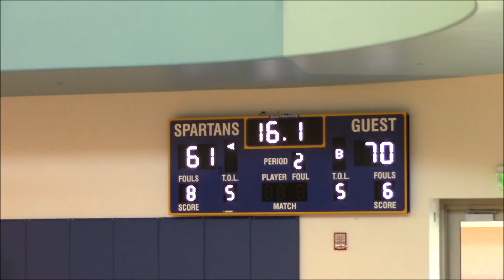SJSU vs Stanford 2/22/20 game 2